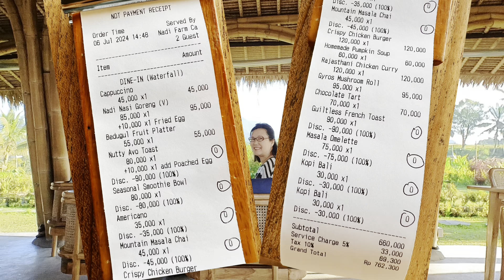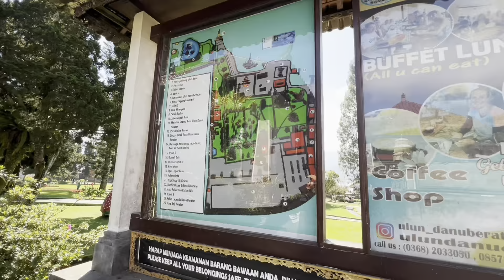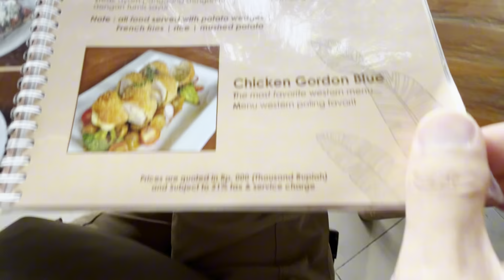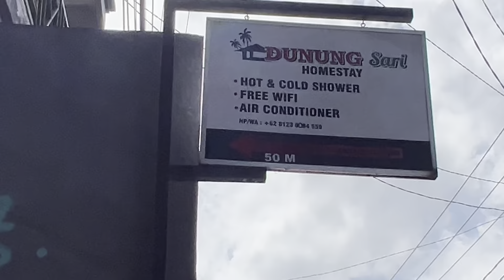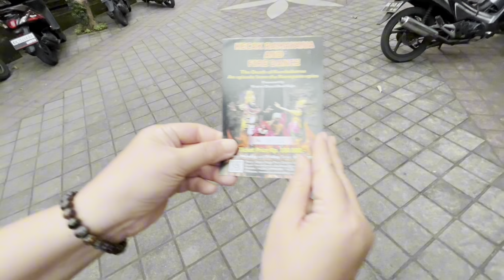Ulun Danu Bratan Temple-must visit.Taman Dedari for dirty duck meal. Ubud Fire Dance(Kecak)-must see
In this series, we share our experiences when we stay in Bali for 22 days.
We stayed in a total of 11 accommodations from home stay style, Glamping to hotels. We tried more than 60 meals from local food stores to restaurants and visited many attractions and attending cooking class.